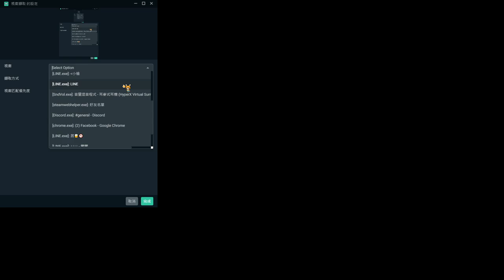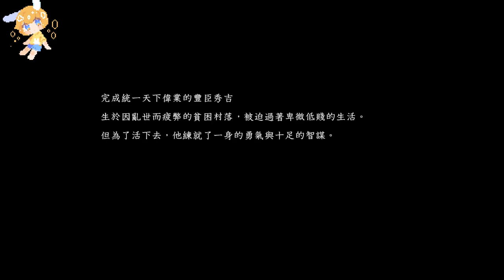【繁星】週四 仁王2 萌新被虐啦 2021 3 4